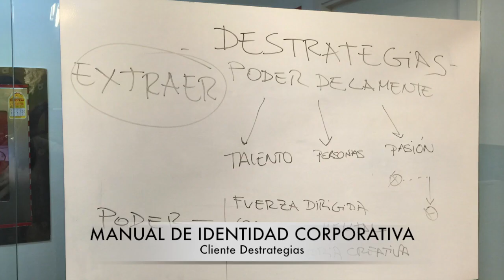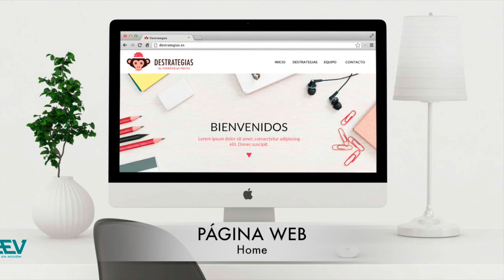Máster en Diseño Gráfico y Web: Una formación eficaz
El MÁSTER en DISEÑO GRÁFICO y WEB sitúa al alumno en un entorno profesional: tras dar salida a su creatividad con las mejores herramientas, siguiendo criterios de mercado, explora todas las posibilidades de su idea, todos los formatos, y defiende sus proyectos mediante pitching...

El Máster se complementa con masterclasses y encuentros profesionales que orientan al alumno de cara a una rápida inserción en el mundo laboral.